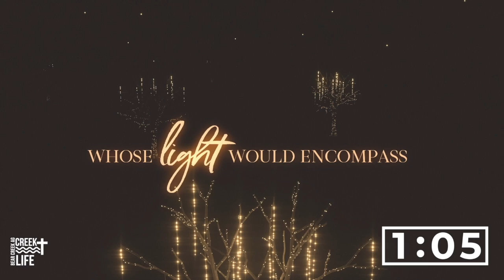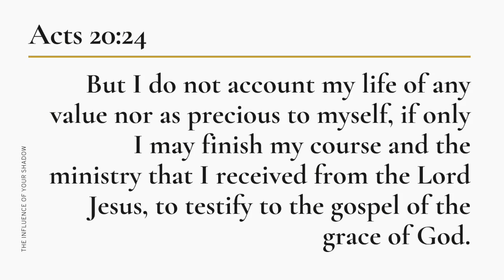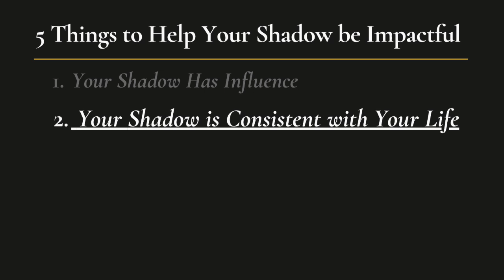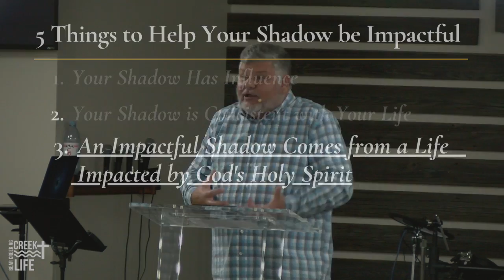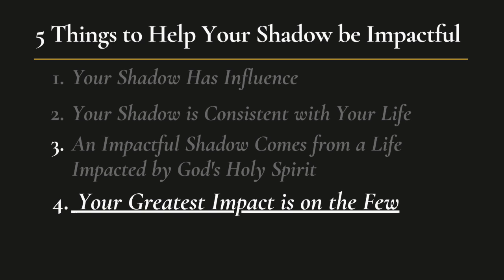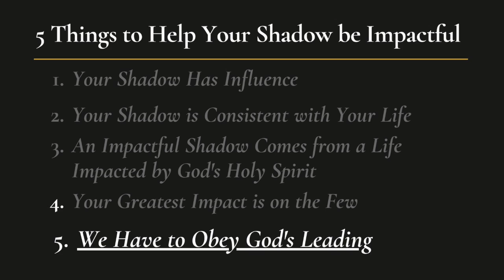The Influence of Your Shadow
The reality of shadows is that we all cast them, and there are people in the shadows that we cast. These people can be broken down into three categories or groups. Tune into this sermon to find out 5 things that help your shadow be impactful to those groups.
If you are new with us, please fill out our Digital Connect Card:

If you want to be a part of Bear Creek AG throughout the week and consider BCAG your home church (whether online or in person), please feel free to join our Online Campus here:

We look forward to connecting with you soon!